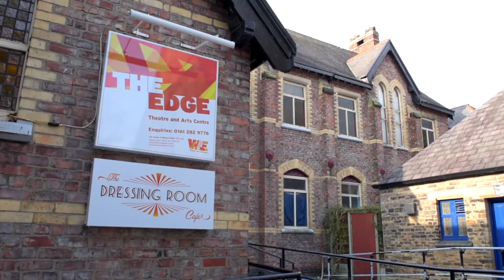Culture Awards (Full Version)